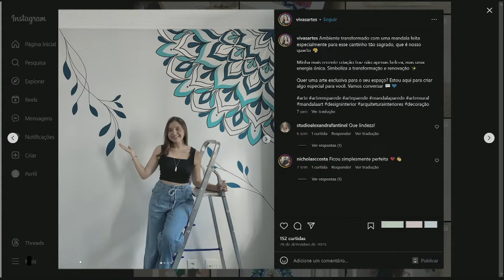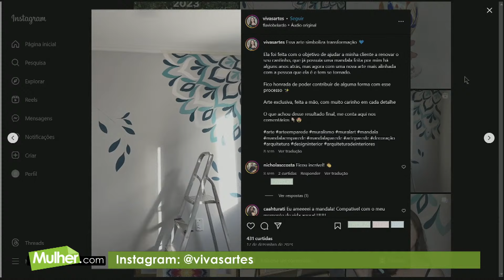Taças personalizadas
Como fazer Taças personalizadas técnica: pintura em vidro.

💥O Programa Mulher.com tem um canal EXCLUSIVO no YouTube !

⏩ Compartilhe

Convidada: Luciana Vivas.

Materiais:
- taça de vidro resistente
- tinta para vidro
- pincéis
- pano tipo flanela
- copo com água
- godê/prato para
- colocar tinta
- álcool
- cotonete

Passo a passo:
Higienize a superfície com o paninho e álcool, escolha as cores e pincéis, faça a pintura, espere secar 24h, coloque no forno, sem pré-aquecer, por 30 minutos a 150°.
Espere esfriar 15 min antes de tirar.

💠 FALE CONOSCO
Entre em contato com a equipe do programa Mulher.com: